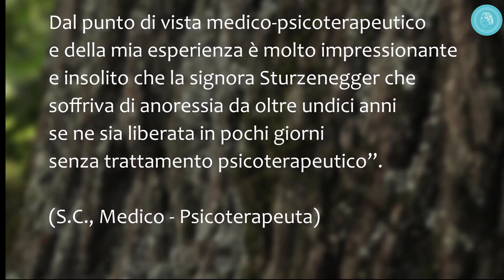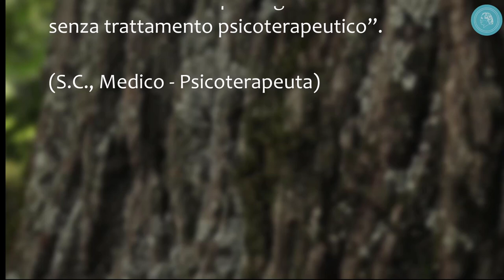Guarita dopo undici anni di anoressia - Una testimonianza di successo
Il racconto impressionante è di una giovane donna che ha sofferto di anoressia fin dalla giovinezza per 11 anni, dimagrendo fino a pesare 46 kg e a volte non mangiando più di 500 calorie al giorno, sempre col timore di ingrassare. A metà dei suoi vent'anni, dopo aver partecipato a un evento del Circolo degli Amici di Bruno Gröning, ha ricominciato ad alimentarsi normalmente fin dal primo momento. La donna ha ripreso peso, l'anoressia e la paura di ingrassare sono scomparse.

Il Circolo degli Amici di Bruno Gröning è un'organizzazione internazionale per l'aiuto e la guarigione sulla via spirituale. Un gruppo specialistico medico-scientifico verifica le testimonianze di guarigione.